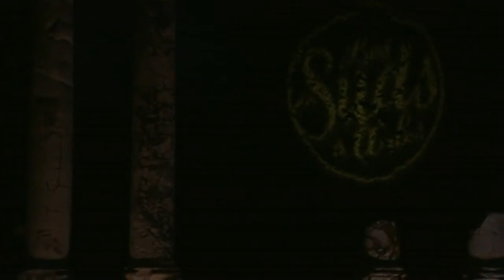Silvia Perez Cruz (live)